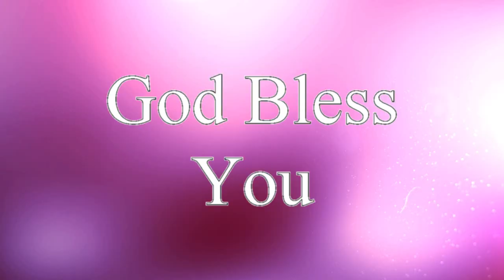పరిశుధాత్మ నింపుధల -2 || Being filled by Holy Spirit -2 || Short message by Rev.Dr.P.Vijaya Kumar